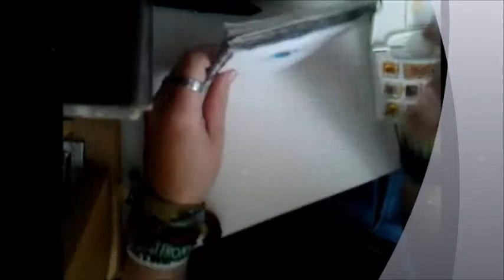The Magic In Eyes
hello i hope you like it
if you wanne see more doodlings en drawings of me
the song : James Egbert - you and me